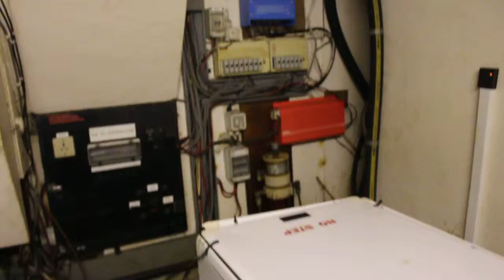Dagless Fleur de Lys - Boatshed.com - Boat Ref#204225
Dagless Fleur de Lys for sale with Boatshed Brighton Photos and video taken by Boatshed Brighton